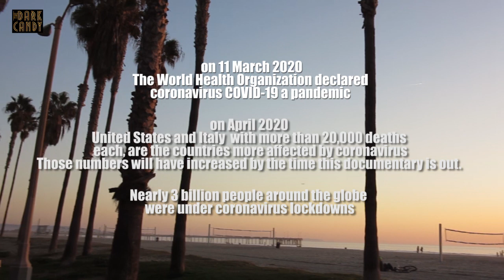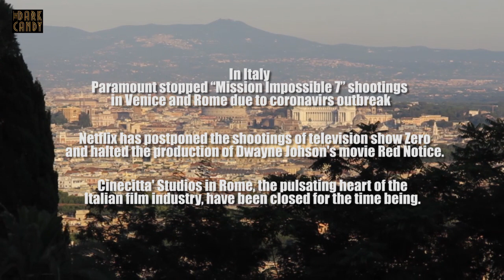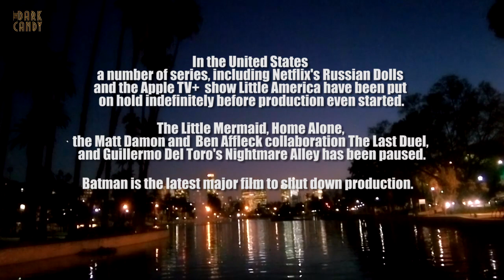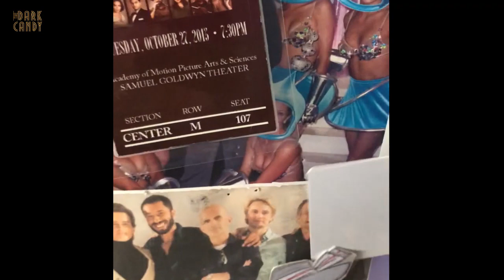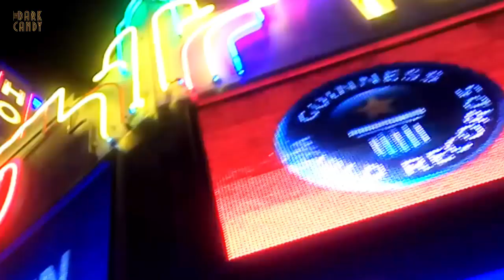''HOLLYWOOD IN QUARANTINE'' documentary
directed by Sakis Lalas
written by Valentina De Giorgi
produced by The Dark Candy

Hollywood in Quarantine is an ”Official Selection” at the Milano Fashion Film Festival 2021.

Hollywood in Quarantine is an ”Official Selection” at the Athens Fashion Film Festival 2021.

Featuring from Los Angeles: Daniel Orlandi (costume designer Logan, Jurassic World), Ellen Mirojnick (costume designer Bridgerton, Maleficent, Basic Instinct), Meredith Markworth-Pollack (costume designer Dynasty, Reign), Kelli Jones (costume designer Venom, Bright), Denise Wingate (costume designer Melrose Place, Wedding Crashes).
Featuring from Rome: Daniela Ciancio (costume designer The Great Beauty, MARS) and Eva Coen ( costume designer Mafia Kills Only in Summer, the tv series).

SYNOPSIS
Seven costume designers, two countries divided by the ocean and a pandemic: Seven costume designers open their homes and their hearts, share their personal experience with quarantine and pandemic, with the uncertainty and with the fact that everything can be called into question. But also with hope, with rediscovering the meaningful things in life and with discovering new feelings. And with the same question: what will the world look like when those locked doors fly open? An unconventional short-documentary, shot through the middle of the lockdown, breaking down the boundaries, the bans from traveling and the social distancing.

The Dark Candy is a production company founded by documentary director and photographer Sakis Lalas and writer Valentina De Giorgi. They created ''Meet The Costume Designers'', a one-of-a-kind docu-series (directed by Sakis Lalas, written by Valentina De Giorgi, distributed by Prime Entertainment Group) where legendary Hollywood Costume Designers tell everything about their amazing job: the laughs, the joys, the sweat, the sorrows, the facts and the stories behind every costume.

Do you want to learn more about the magic world of Hollywood costume designers?